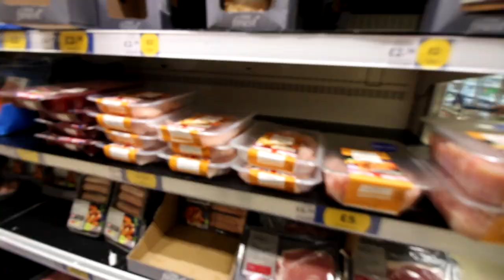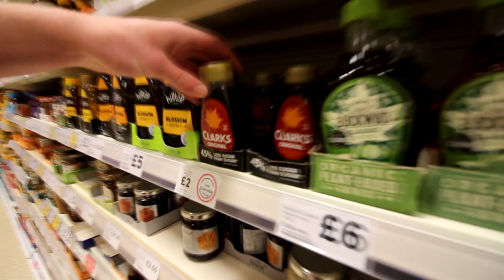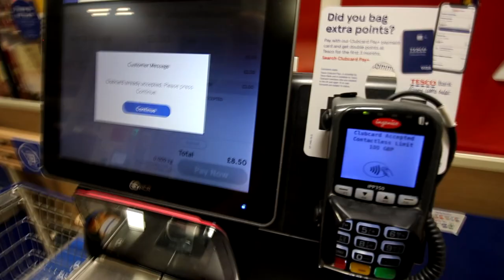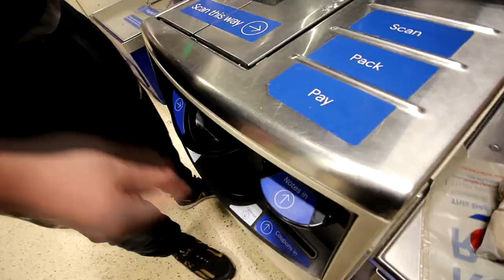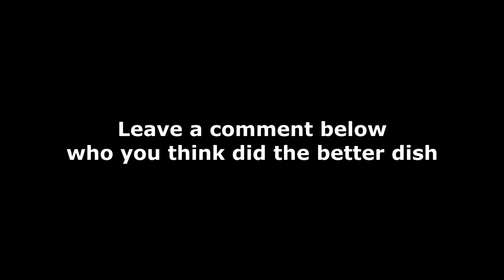TESCO £10 main course CHALLENGE